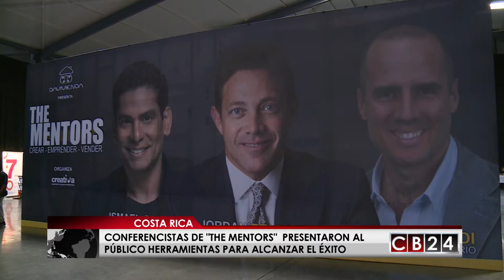"The Mentors" y sus conferencistas presentaron al público herramientas para alcanzar el éxito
"El éxito depende de tí mismo", asi lo dejaron en claro: Franco Soldi, Ismael Cala y Jordan Belfort: "El Lobo de Wall Street" en "The Mentors", el evento que acaparó la atención de cientos de emprendedores e innovadores en Costa Rica.